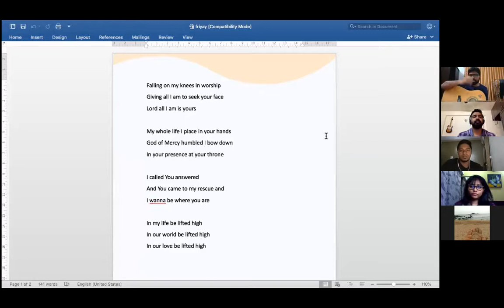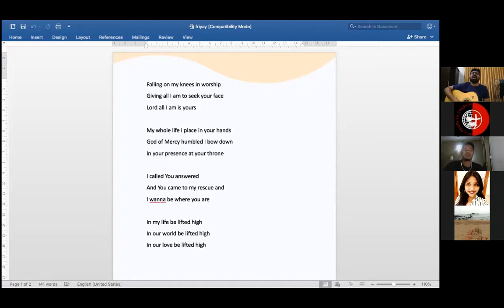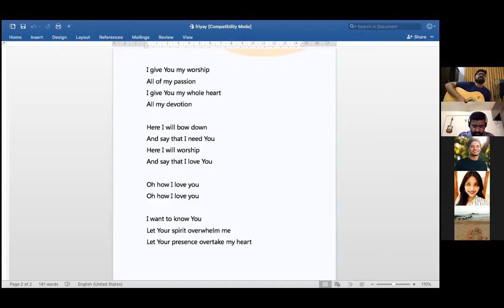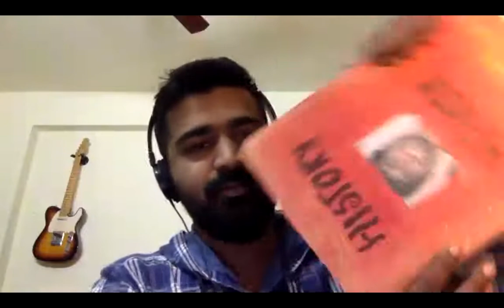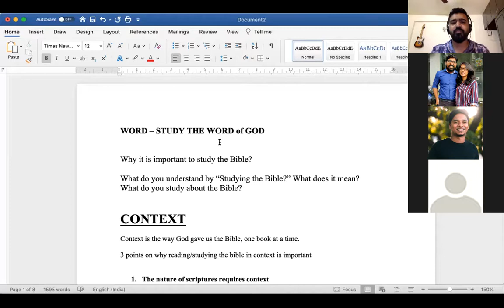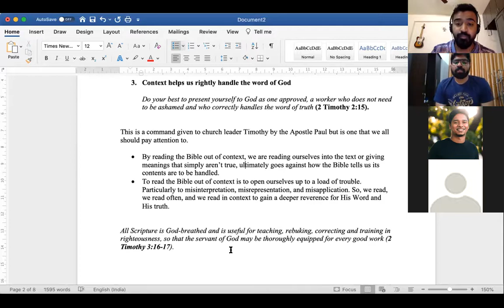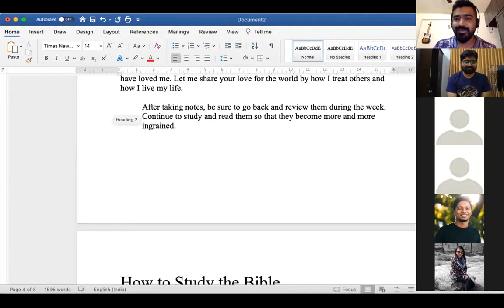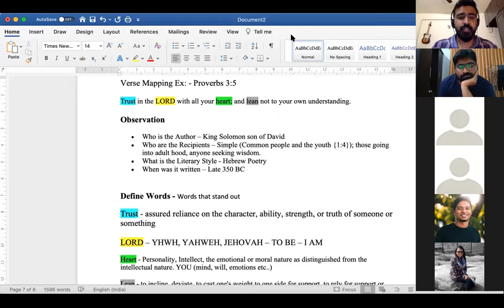Feb 5th, 2021 - Study The Word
Studying the bible is not only for pastors or those called for ministry. If you claim to be a "Christian" it means you are claiming to be a follower, a disciple of Jesus Christ and you cannot be either of that if you're not a student of the word. In today's session Pastor Roshan Jonas shares some practical insights on how to Study the bible.
You can download the pdf of our books from here
our online Sunday Church service live stream every Sunday at 10:30am (Indian Time, GMT+5:30). Spirit filled, anointed worship, Word and ministry for healing, miracles and deliverance.